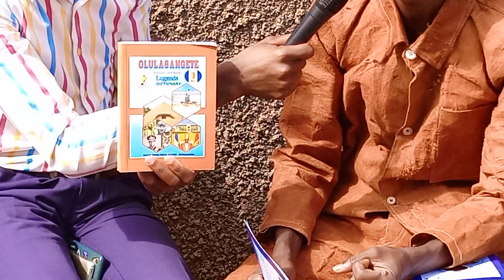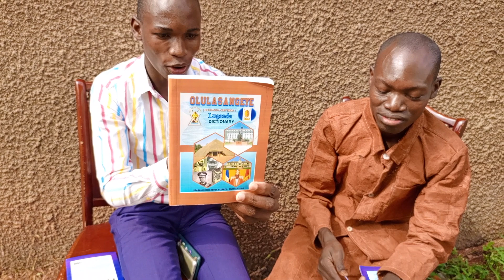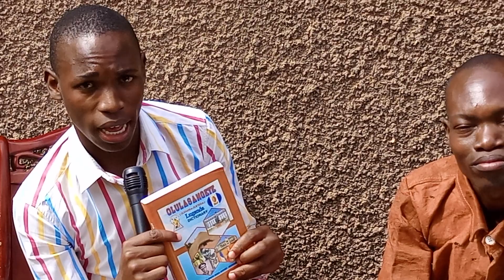OLUUSI GE MUYITA AMABUGO SI MABUGO!TuyigeOluganda.Munnabusiro Ssengule2022.